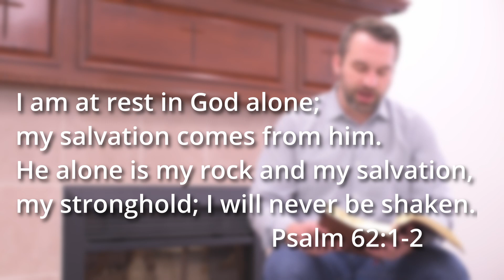Abiding Word Psalm 62:1-2 Devotional Thought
We have no safer place to stand than in God's protection and his eternal promises!